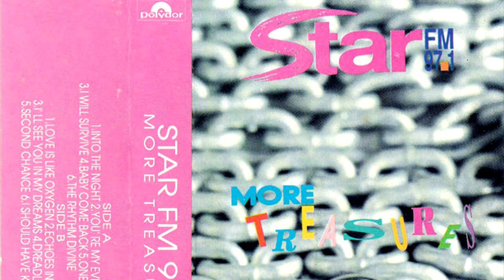STAR FM 97,1 THESSALONIKI 4